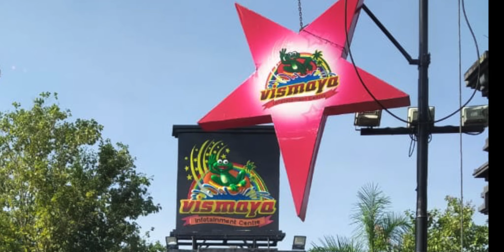Day to Remember - One day Picnic - Vismaya - 2019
A Well spent day with our Students and Staff. Memorable Trip to Remember always...

Films like Umil, Baahubali ,and so many Hollywood movies are come out with excellent VFX and animation technique. We are also following same method. Animation, Studio, Post production studios, advertising firms, Gaming companies, Television Channels for Interior designing, Cartoon, defense strategy, medical research, movie industry, web based animation, Investigation department, Space research, web design, web development, graphic design, photography, video editing and Animation. da vinci international institute of design is recognized the industry’s need for skilled artists workforce and researched to impart excellence in animation training.da Vinci, Mangalore are providing students with very good teaching quality and Job placement assistant also. Our course curriculum is designed by industry expert and we are using latest software and high end hardware.Davinci international institute of design, Mangalore offering leading university UGC approved bachelors & masters degree, diploma and certificate programs that ensure promising attractive careers. Davinci animation College is the best institute for Animation, VFX, Gaming, Design and Computer Graphics,web design,video editing and it is the most trusted institution, across the world. The review of successful alumni rating for this ace institute more than words.Almost 100% placement done in last year.

Davinci international institute of design is one of the oldest and quality oriented players in the segment, thus ranking it highest among the top 10 animation training institutes Mangalore. Davinci animation has been ensuring for over decades that Education and Learning reaches the aspiring field.Thus, our experienced faculty’s team bring easy to all students. Davinci Animation recognized the industry’s need for skilled artists and researched to impart excellence in animation training. Backed by a management that has over 10 years of experience in the technical education industry.
This gives Davinci  Animation institute in mangalore a unique edge over other institutes.